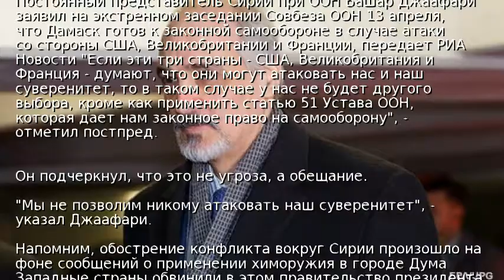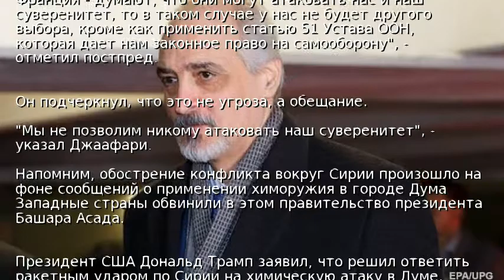Сирия готова к самообороне − постпред в ООН